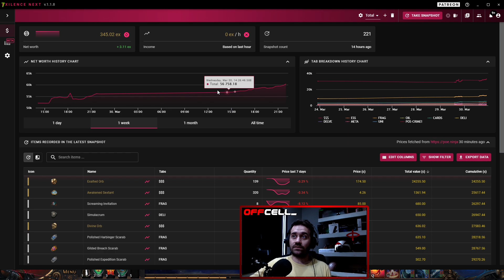Boss Rush, Fazendo Mapa e Currency Rápido - Path of Exile Siege of the Atlas 3.17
Nesse vídeo mostro para vocês como funcionar o boss rush, um farm de mapa rápido e muito eficiente para você fazer currency sem precisar de uma build tunadona!
Click▼

Song: Veritas - Out of It

Path of Exile Siege of the Atlas
Path of Exile Arch Nemesis